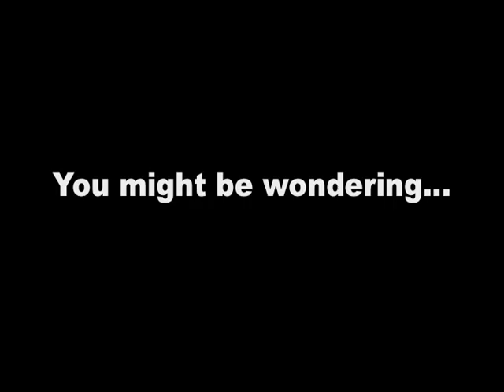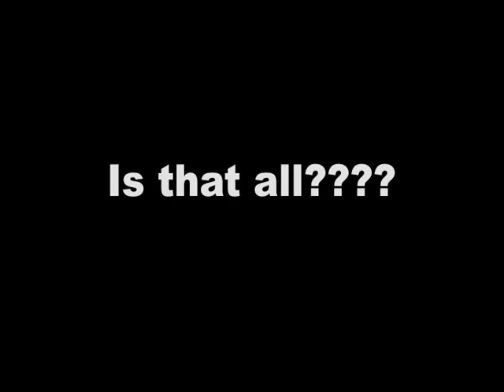The Exploits of Chris Brown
The last minute heroics of Chris Brown during the 2007-08 Connersville basketball season.